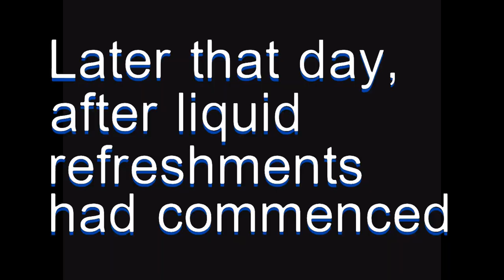Whippet is down down down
Pre Lube Nash HHH run, in Darwin on 12.05.23